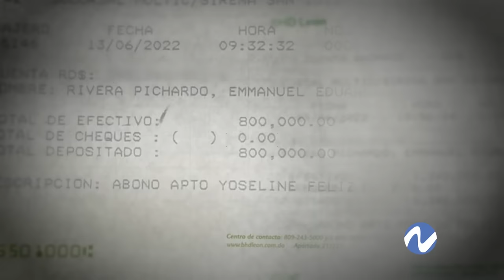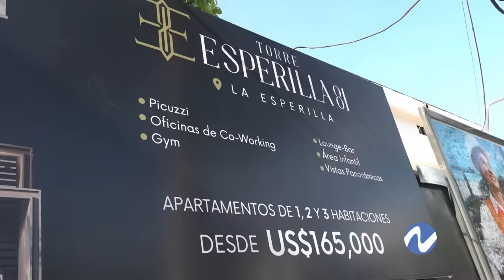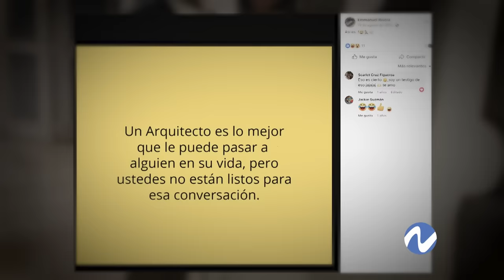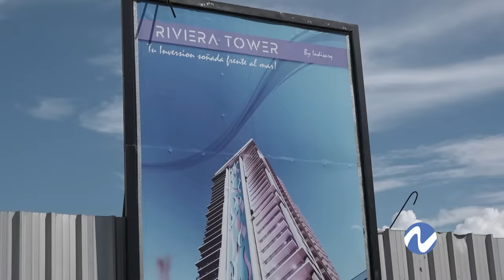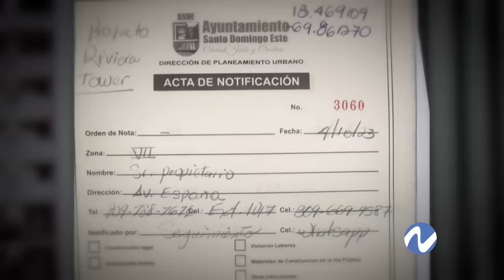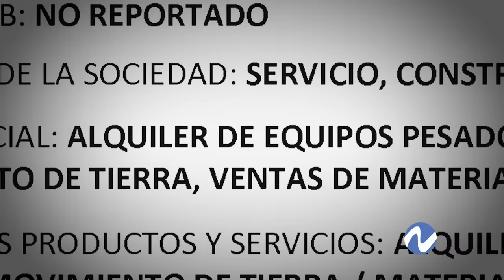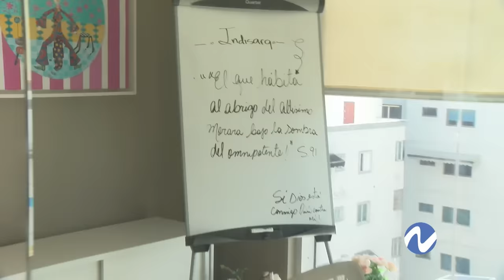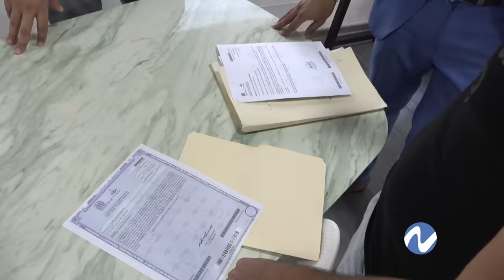Arquitectura de supuesta estafa arrebata sueños de techo propio